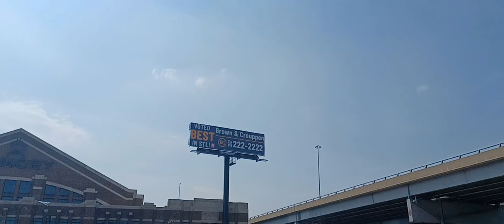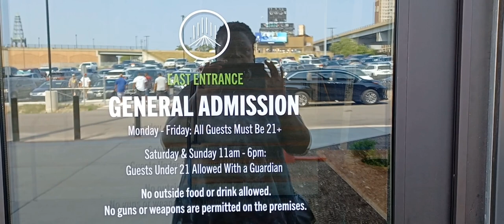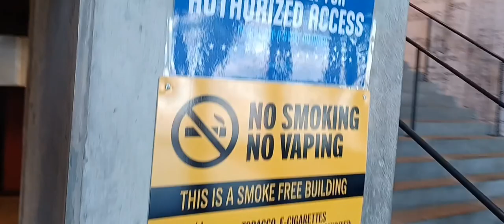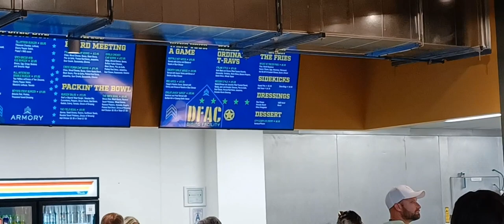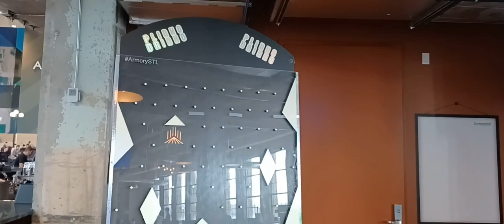Armory St. Louis MO come & See